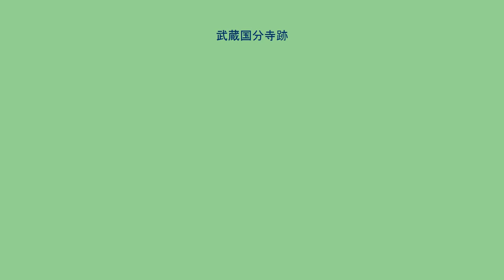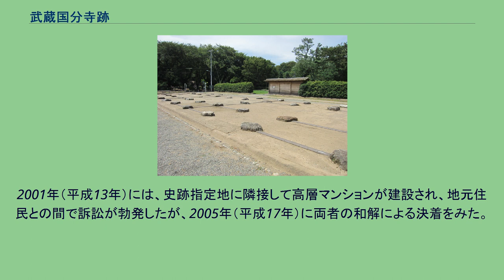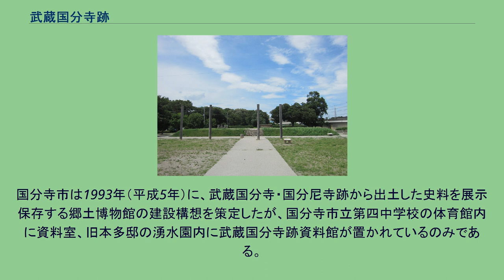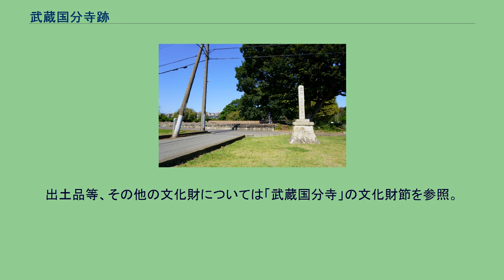武蔵国分寺跡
中門跡から見る金堂跡 武蔵国分寺跡（むさしこくぶんじあと）は、東京都国分寺市西元町・東元町にある古代寺院跡。
武蔵国分尼寺跡を含んで国の史跡に指定されている。
奈良時代に聖武天皇の詔により日本各地に建立された国分寺のうち、武蔵国国分寺・国分尼寺の寺院跡にあたる。
現寺院については武蔵国分寺を参照。
本史跡は、かつて武蔵国に置かれた国分寺および国分尼寺の跡地である。
尼寺区域は調査が終わっており歴史公園として整備されている。
一方僧寺区域は整備事業の一環で発掘調査中である。
史跡指定範囲は時代が下るごとに広がり、現在は11haにおよんでいる（東山道武蔵路を含まず）。
なお、推定される寺域は国分寺跡・国分尼寺跡を合わせて、僧寺金堂を中心に東西1500m、南北1000mの範囲におよぶとみられる。
国分寺崖線の南側すぐの位置にあり、かつては東山道武蔵路を挟む形で東側には武蔵国分寺、西側には武蔵国分尼寺が立地していた。
現在は、両寺院の間を府中街道（埼玉県道・東京都道17号所沢府中線）とJR武蔵野線が横切っている。
史跡指定地内には、鎌倉時代末期の分倍河原の合戦の兵火で旧武蔵国分寺が焼失した後に、新田義貞の寄進によって再建された武蔵国分寺（真言宗豊山派）も所在している。
国府（武蔵国府跡）から南北の道でつながっている。
金堂跡 旧武蔵国分寺の創建は、8世紀半ばの750年代末から760年代初と推測されている。
敷地は東西8町、南北5町半と推測され、諸国の国分寺のなかでも相当に大きい部類に属する（東大寺が最大で東西南北とも8町）。
伽藍そのものは巨大と言えるほどの規模ではないが、それでも金堂正面は7間で幅36m強におよんでいる。
金堂跡 旧武蔵国分尼寺は僧寺から東山道武蔵路を挟んで西側に立地していた。
伽藍配置ははっきりとは判っていないが、これまでに中門跡、金堂跡、尼坊跡、尼坊付属施設跡、築地塀跡が検出されている。
現在判明している限りでは、築地塀に囲まれた伽藍中枢部は中門、金堂、尼坊が一直線に並ぶ形であり、金堂と尼坊の間の空間、かつて宅地開発で破壊された辺りに講堂が存在したのではないかと推測されている。
鐘楼、経蔵、南大門などの位置もまだ判っていない。
尼坊は5坊を備えており、その規模から合計で10名程度の尼僧が起居していたと考えられている。
伽藍中枢部の背後には小高い丘（国分寺崖線）があり、かつてはこの丘にも国分尼寺の関連施設が存在したとの口碑があったが、近年の発掘調査でこの丘から出たのは中世の寺院跡（伝祥応寺跡）であり、国分尼寺の施設が存在したとしてもこの寺院の建設時に破壊されたのではないかと考えられている。
なお、この伝祥応寺跡の丘には切通しがあり、鎌倉街道上つ道跡との口碑が存在している。
武蔵国分寺参道口 古代の国分尼寺の正確な跡地は長い間、不明であった。
江戸期にはこの地域一帯から古代の瓦片が出土することが知られており、現在は国分尼寺が存在したことが明らかになっている一帯（当時は黒鐘谷戸と呼ばれた）を、国分尼寺の跡地に比定する絵図も1823年（文政6年）の『武蔵名勝図会』が存在している。
明治時代には根岸武香、重田定一らによる現地踏査が実施され、国分寺跡については場所が確定されている。
国分尼寺の場所については住田正一が、黒鐘地区ではなく京所（きょうず）地区ではないかとの説を出したが、これは直後に山中共古による反論が提出された。
なお、国分尼寺の京所立地説はその後も別の論者によって提起されているが、現在では黒鐘の地に所在していたことが判明している。
1922年（大正11年）、内務省による史跡の指定を受けて東京府（現：東京都）がこの地を調査し、礎石の配列から伽藍配置の推定を実施している。
1938年（昭和13年）には角田文衛編『国分寺の研究』が出版されたが、その中で宮崎糺は武蔵国分寺の創建時期を検討し、出土する瓦片の墨書に武蔵国21郡のうち新羅郡の名前のみが見られないことから、武蔵国分寺の創建時期を、全国に国分寺を建立せよとの聖武天皇の勅が下った741年（天平13年）から、新羅郡が設置された758年（天平宝字2年）の間ではないかと推測した。
この説は後に有吉重蔵によって再検討され、瓦の文様の分析から、756年（天平勝宝8年）以降、764年（天平宝字8年）までの間の創建ではないかとの説も提出されている。
1950年（昭和25年）、石村喜英が国分尼寺の位置を、黒鐘地区の中でさら...